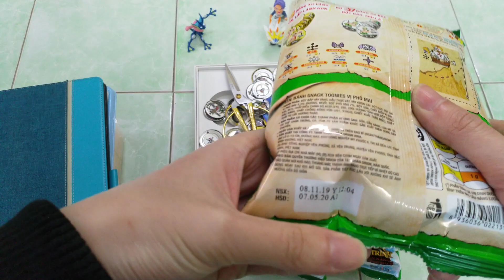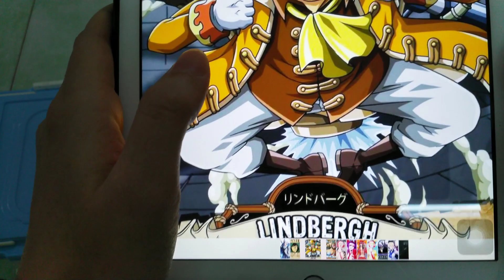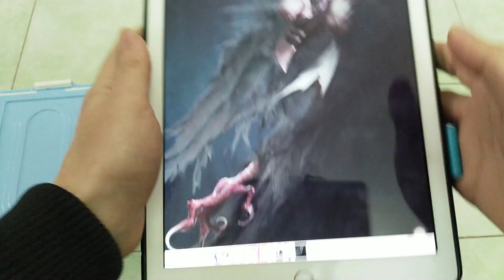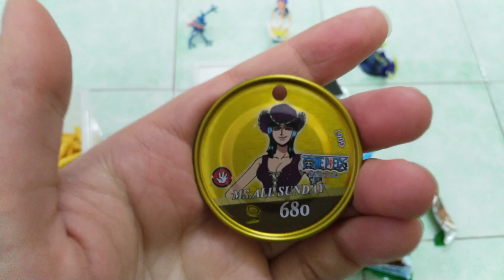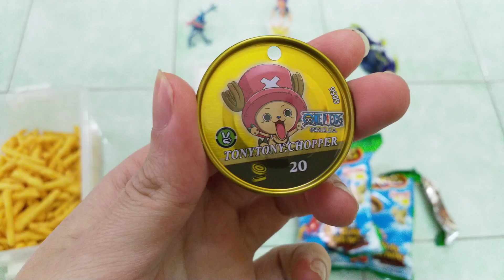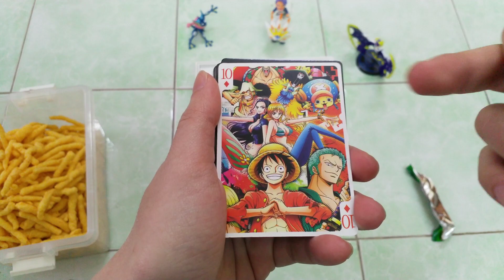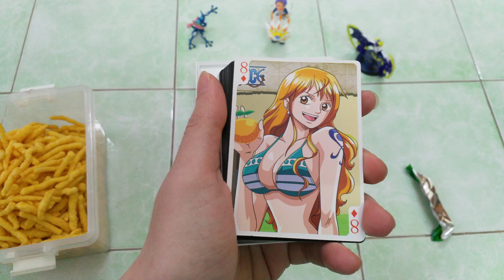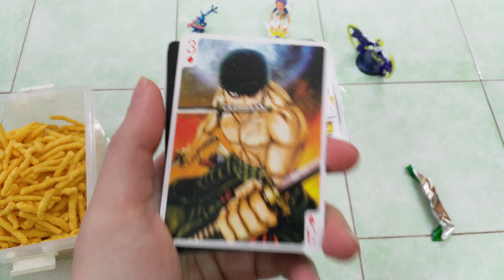Thẻ Toonies One Piece | Bóc Bánh One Piece Bí Ẩn Hải Trình 5 GÓI RA 5 THẺ VÀNG SIÊU HIẾM QUÁ ĐỈNH